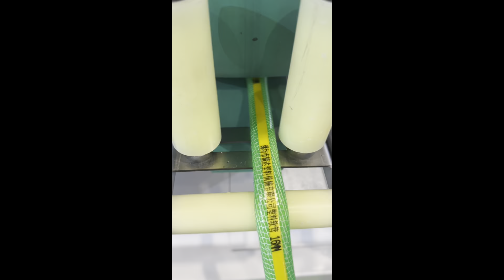crochet yarn reinforced PVC garden hose machine NTS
Jingda group:
Plastic hose extrusion lines production factory.
PVC compound granule production factory.
PVC Hose Production Factory.
Polyester Yarn production Factory.
Galvanized Steel Wire Factory.
PVC packing film production factory.

We have deeply engaged in high quality  hose extrusion machinery industry for 30 years, and have been providing service from raw material to final product.
Conctact: Mr. Evan Meng
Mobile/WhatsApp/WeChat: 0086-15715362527